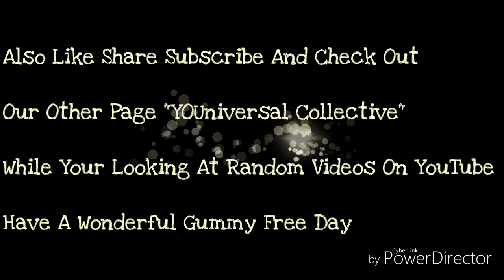Gummy Bear Farm "BEHIND THE SCENE FOOTAGE"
And The Truth Shall Set You Free!!!